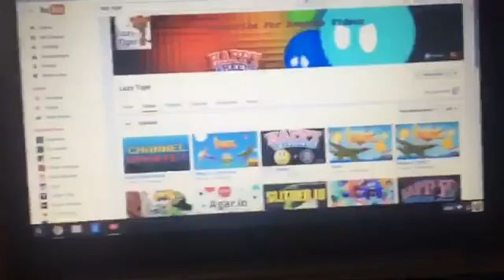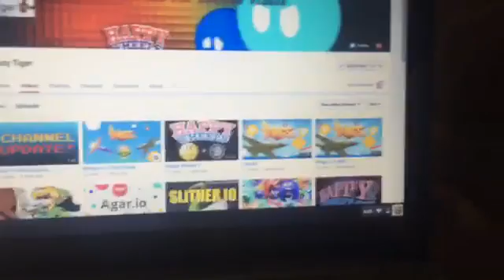Go subscribe to my homie lazy tiger and link